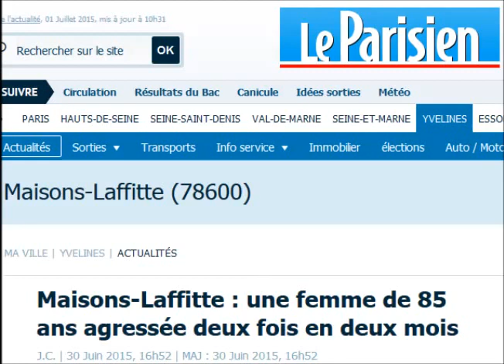Maisons-Laffitte (78) : une femme de 85 ans agressée deux fois en deux mois